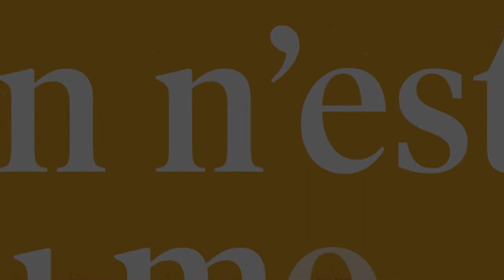Le mage du Kremlin | Edouard Shatov | ON N'EST PAS DU MONDE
Edouard Shatov nous entraine dans les coulisses du Kremlin.
Le Verbe témoigne de l’espérance dans l’espace médiatique en conjuguant foi et culture contemporaine.

Avec la collaboration de Radio VM et de la Fondation Lucien-Labelle.